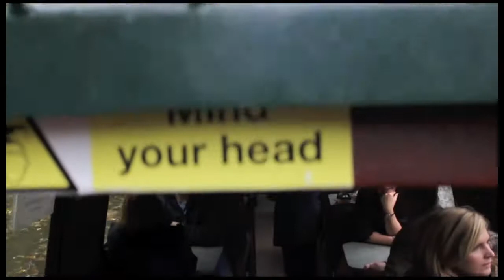East Manchester Community Boat Project - Fundraising Video HD